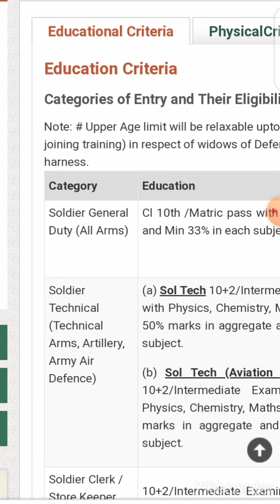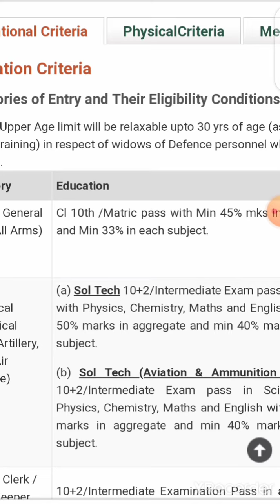आर्मी स्पोर्ट्स भर्ती QUALIFICATION 7062805000 स्पोर्ट सर्टिफिकेट कैसे बनवाएं आर्मी स्पोर्ट्सacedemy